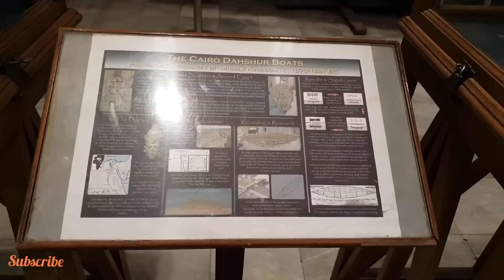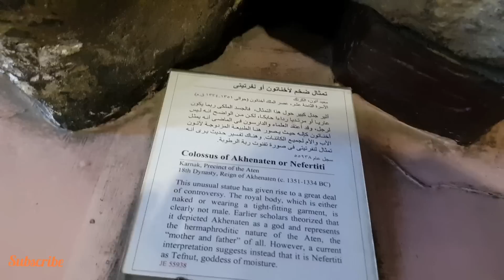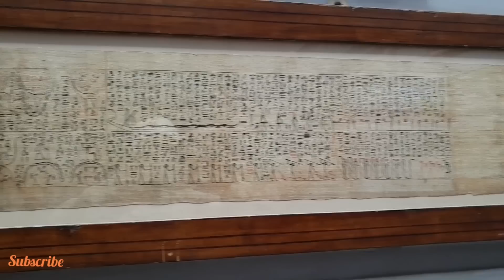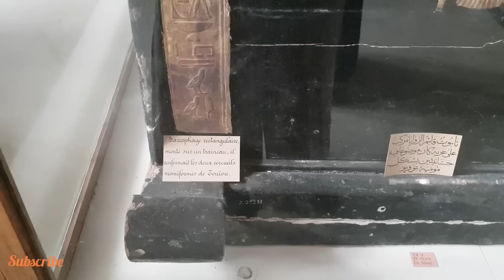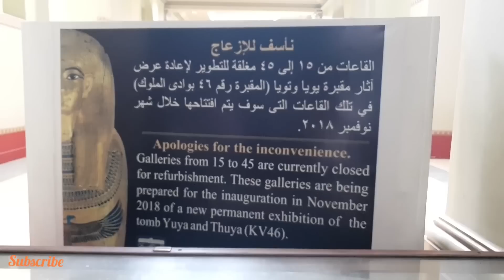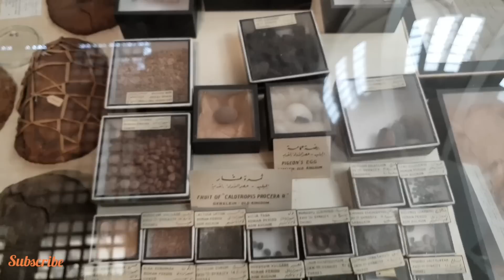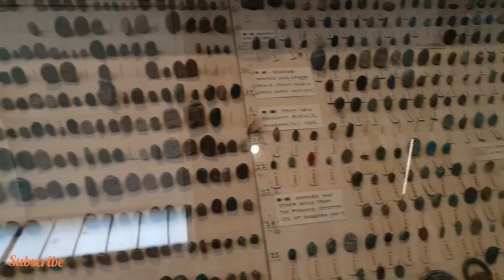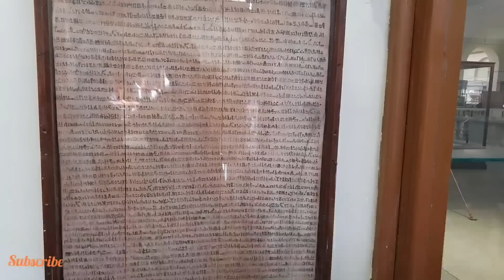फिरौन की लाश in Urdu, Hindi،مصر کا میوزیم، فرعون کا مومیا آج بھی ہےDocumentary, Museum of Egypt,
(فَٱلۡیَوۡمَ نُنَجِّیكَ بِبَدَنِكَ لِتَكُونَ لِمَنۡ خَلۡفَكَ ءَایَةࣰۚ وَإِنَّ كَثِیرࣰا مِّنَ ٱلنَّاسِ عَنۡ ءَایَـٰتِنَا لَغَـٰفِلُونَ)
[Surat Yunus 92]

ترجمة: اب تو ہم صرف تیری لاش ہی کو بچائیں گے تاکہ تو بعد کی نسلوں کے لیے نشان عبرت بنے اگرچہ بہت سے انسان ایسے ہیں جو ہماری نشانیوں سے غفلت برتتے ہیں"

Part 2 of Egyptian museum, Mummy of Pharaoh, फिरौन की मम्मी, وہ میوزیم جہاں فرعون کا مومیا آج بھی ہے
المتحف المصري، مصر كا میوزیم جہاں فرعون کی لاش آج بھی ہے، मिस्र का म्यूजियम, museum of Egypt Cairo,
Most Famous Pharaohs

Tutankhamun. Tutankhamun, also called King Tut was nine years old when he became Pharaoh and reigned for approximately ten years. ...Cleopatra VII. ...Ramses II. ...Ramses III. ...Hatshepsut. ...Akhenaten. ...Khufu.